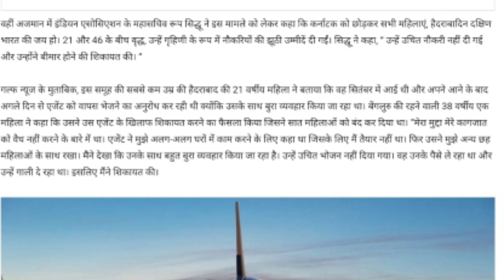Fake agent implicated women out of Dubai by Indian ambassador. UAE visit to work permit visa.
Fake agent implicated women out of Dubai by Indian ambassador.

IFSC CODE-SBIN0031123
GOOGLE PAY NO.9414503812
PAYTM NO.9414503812
PHONE PAY NO.9414503812
CALL TIME-10AM-5PM
SUNDAY CLOSED

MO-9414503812